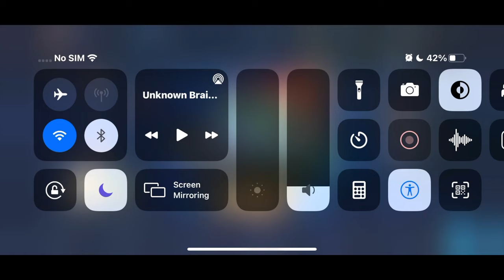Smurfing ML plebs | Mobile legends(chang'e)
I,m just playing around some low rank ml players and smashing some plebs

IF YOU ENJOY THIS VIDEO MAKE SURE LEAVE:
A LIKED👍